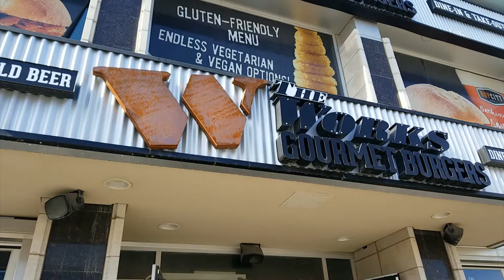The WORKS Gourmet Burger Bistro Burger Review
Find the BEST Burger in the World!